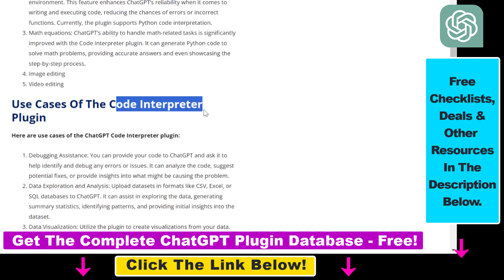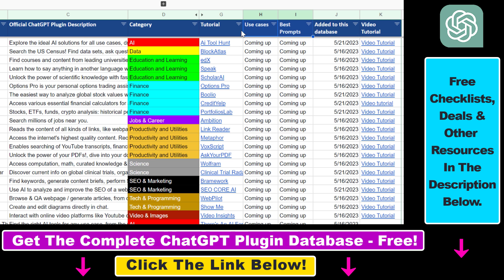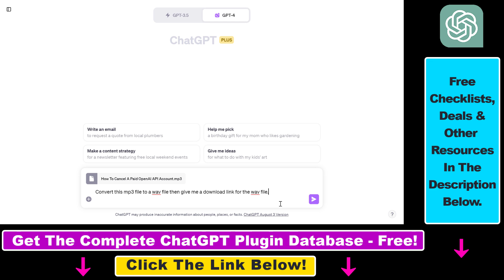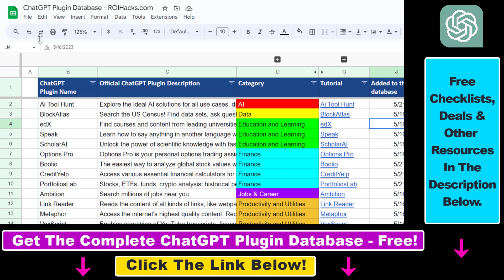How To Upload Audio Files To ChatGPT? (Using ChatGPT Code Interpreter)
. - Learn how to upload audio files to ChatGPT using ChatGPT code interpreter.